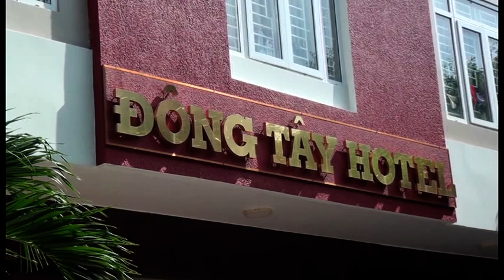VTS 01 1